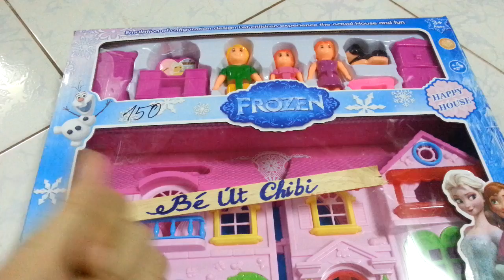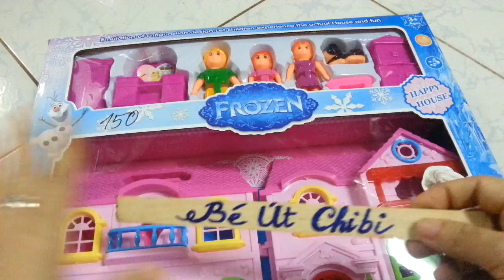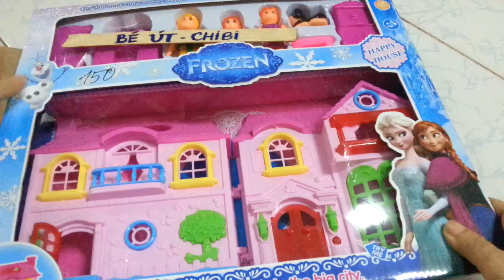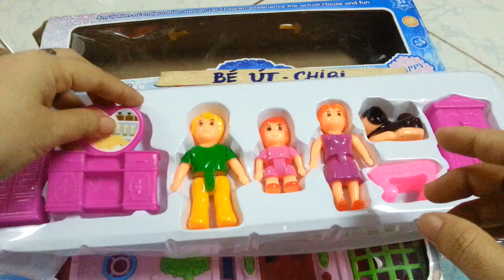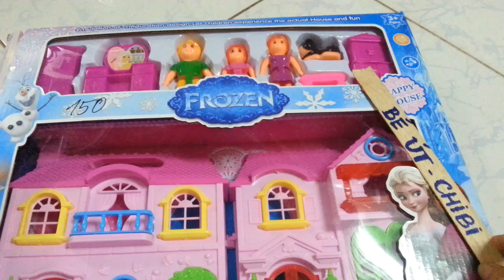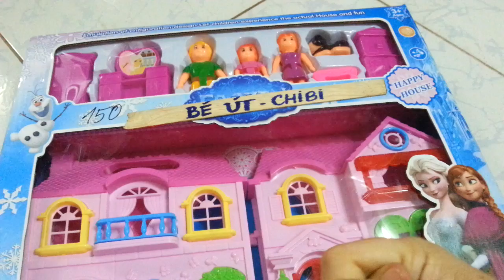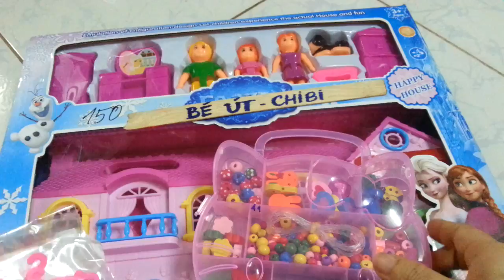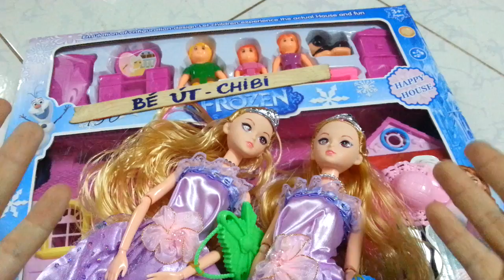Đồ chơi chất lượng: Ngôi nhà hạnh phúc và KT đồ chơi giao Nguyệt Ánh-Trúc Giang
Đây là bộ đồ chơi ngơi nhà hạnh phúc chất lượng tốt, màu sắc đẹp, thuộc dòng đồ chơi tí hon với 2 ngôi nhà và gia đình 3 người và 1 chú chó con cũng như các vật dụng tủ, bàn ghế bé bé xinh xinh, chị giành lắm mới lấy được 1 bộ duy nhất, em nào nhanh tay thì còn nhé, vì bộ đồ chơi này rất dễ thương và đáng yêu lắm, nếu các em đồng ý với chị thì nhớ like, chia se, bình luận video cũng như đăng ký thành viên kênh Bé Út Chibi nhénhé, chúc các em vui hiii